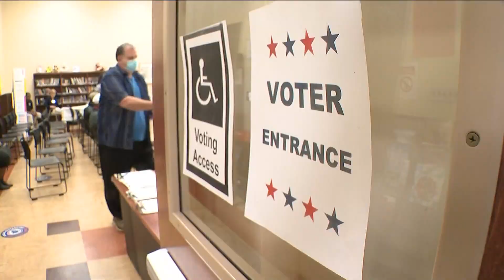Georgia Senate early voting on Saturday | What to know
A judge ruled to allow Saturday early voting despite what the Secretary of State said.